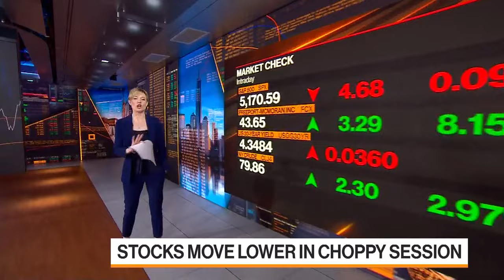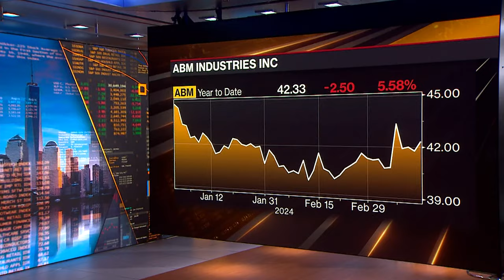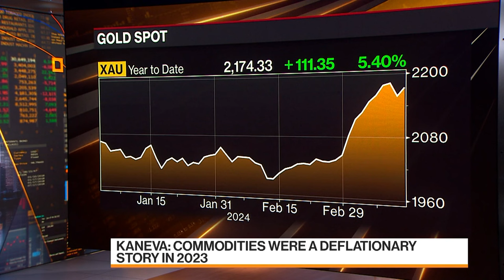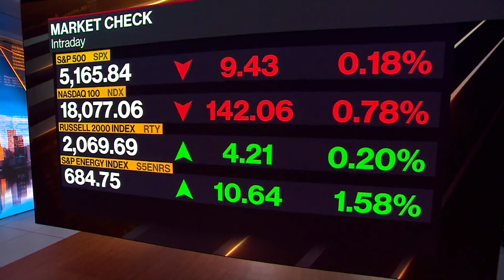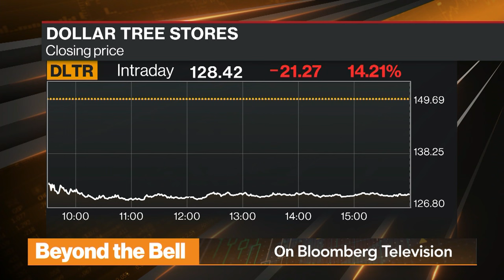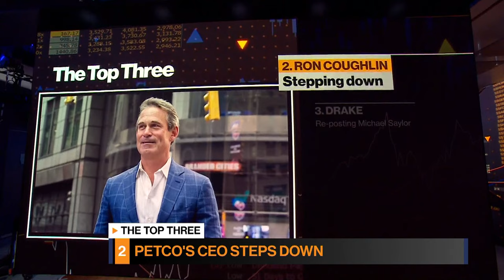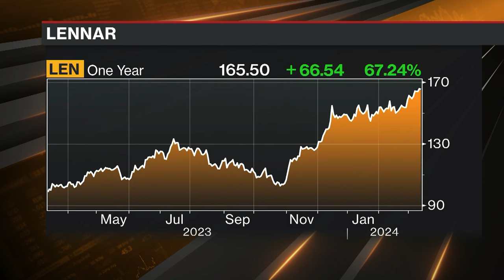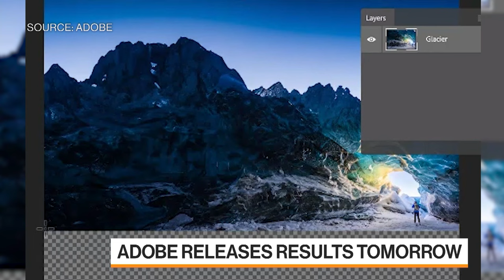House Passes Bill to Ban TikTok | Bloomberg Markets: The Close 03/13/2024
Bloomberg Television brings you the latest news and analysis leading up to the final minutes and seconds before and after the closing bell on Wall Street. Today’s guests are Strategas Research Partners’ Jason Trennert, ABM Industries’, Scott Salmirs, Oppenheimer & Co’s, Tyler Batory, JPMorgan’s Natasha Kaneva, Bloomberg News’, Daniel Flatley, Causeway Capital’s Ellen Lee, Sidley Austin’s Kai Liekefett, MMG Advisors’ Allan Ellinger, American Apparel & Footwear Association’s Steve Lamar, Bloomberg News’ Simone Foxman, Kailey Leinz and Ed Ludlow.